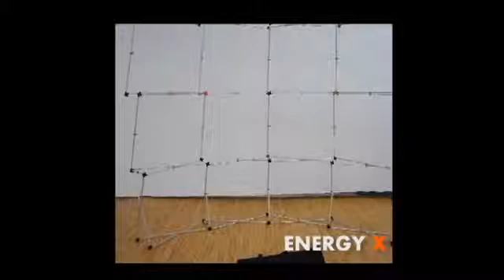Energy X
Building upon the best features of our best-selling Energy system, our development team incorporated the latest in European patented design and the most sophisticated magnet technology to create Energy X -- simply the easiest and most versatile pop up display system available.

The new channel bars are self-adjusting, making this the easiest popup system to assemble. Our unique modular design allows you freedom to create custom designs for your specific requirements. Create the perfect exhibit by adding accessories including our unique XL monitor.